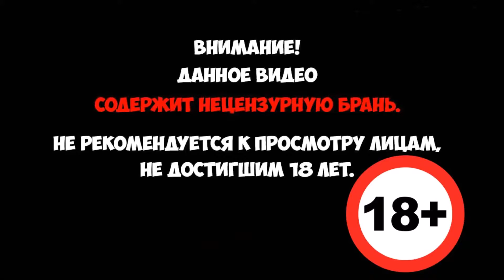South Park: The Stick of Truth - Шелли-Великанша побеждена! #9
Из кровавых полей игровой площадки для четвероклашек грядет герой, которому судьба предначертала стать спасителем Южного Парка.Вы — новенький, которому предстоит выполнить душераздирающее задание: завести друзей в незнакомом городе. Как только вы начинаете идти к своей цели, дети всего Южного Парка оказываются втянуты в ролевую игру, в которой они колдуют воображаемые заклинания и машут игрушечными мечами. Со временем невинная детская забава превращается в грандиозную битву между добром и злом, исход которой определит судьбу этого мира.
Возьмите в руки оружие легенд и сразитесь с краболюдьми, кальсонными гномами, хиппи и другими порождениями зла. Отыщите утерянную Палку Правды и заслужите дружбу Стэна, Кайла, Картмана и Кенни. Если у вас все получится, вы станете спасителем Южного Парка и навсегда закрепите свой социальный статус в начальной школе. Если же нет, вас запомнят навеки… как неудачника.